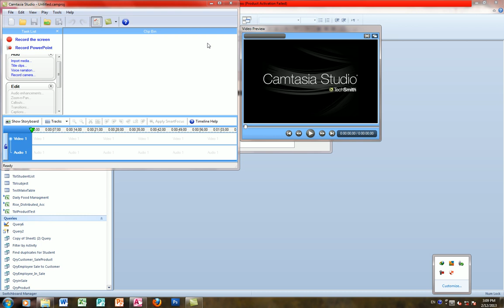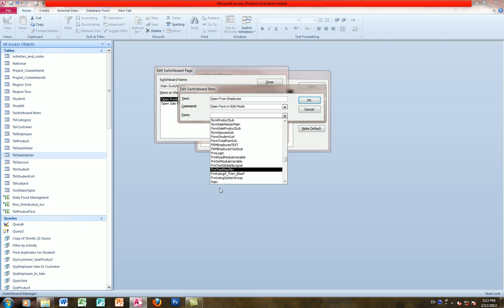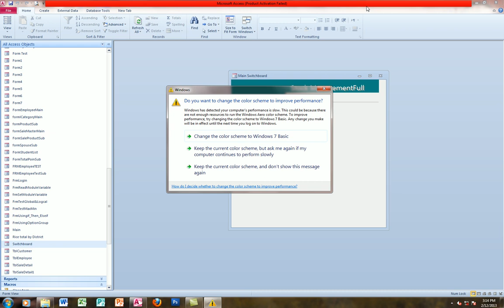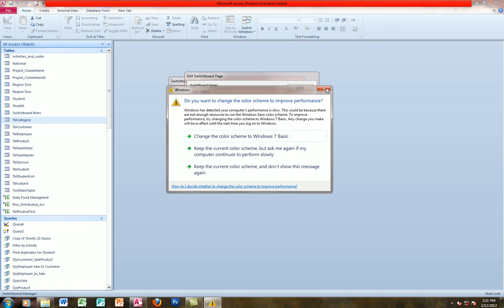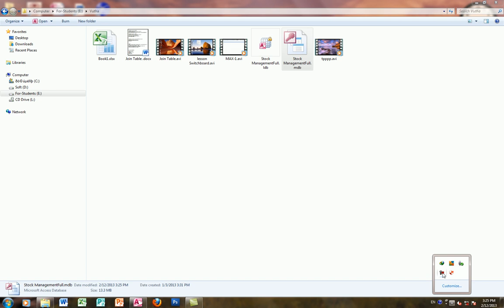Access lesson Part 22